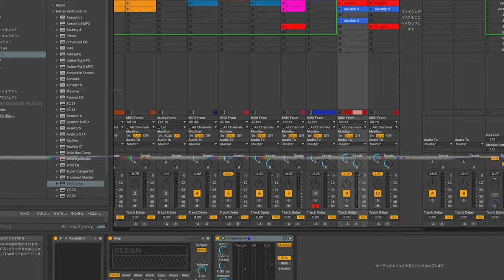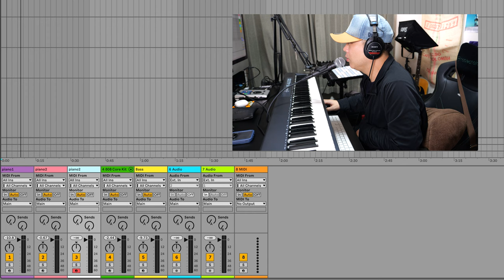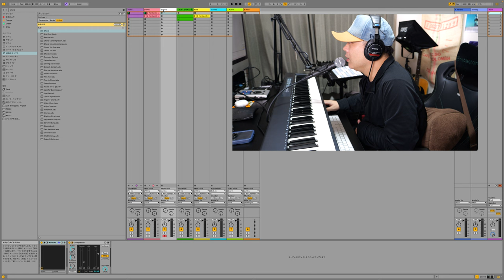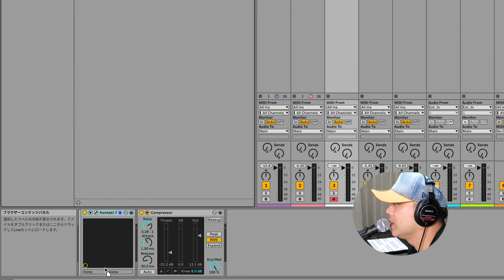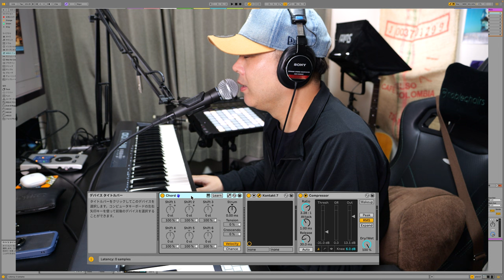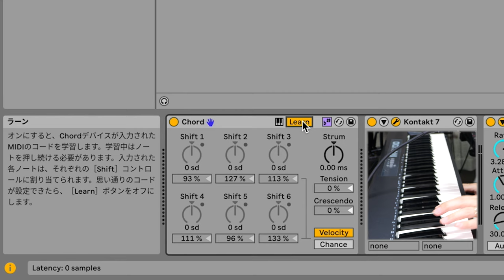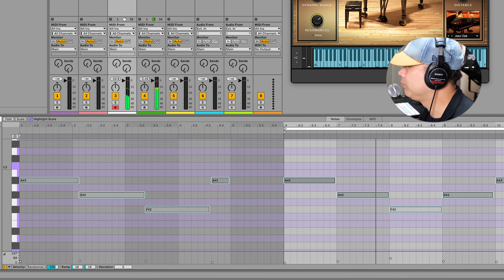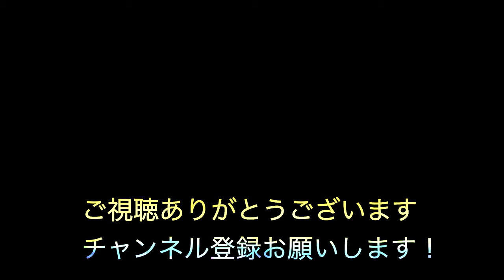Ableon Live12 進化したChord機能解説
自己紹介

1996年.日本人Rapperに影響を受け歌い手となる
1998年.ReggaeDeejayに転身
2008年頃より音楽活動休止
2013年頃よりBeatMakeを中心とした音楽活動再開
2023年現在は企業に務めながら、月に2〜4本を目標にBeat Makeしている

使用Daw
Ableton Live